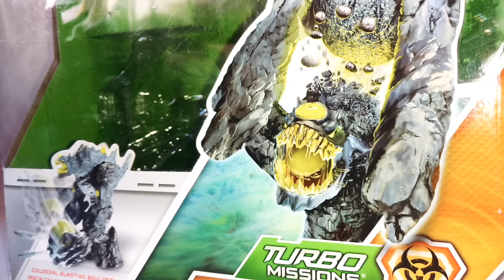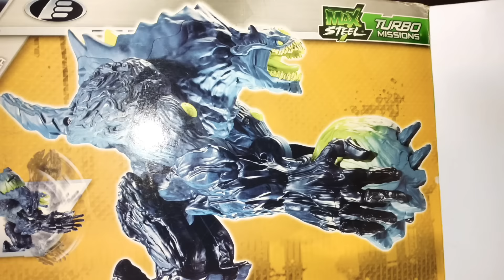Elementor Explosión Volcánica 2010